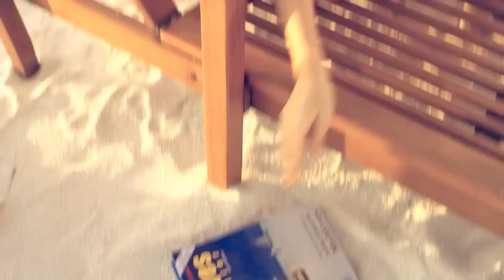Жанна Фриске - Пилот (Видеоклип)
Подписываемся и принимаем активное участие в нашей группе!